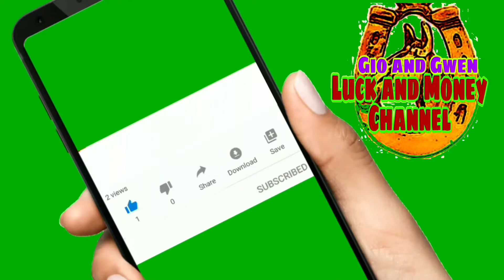IWASAN GAWIN ITO NGAYON CHINESE NEW YEAR PARA DI KA MALASIN-Gio and Gwen Luck and Money Channel